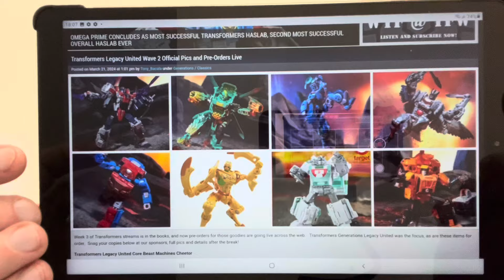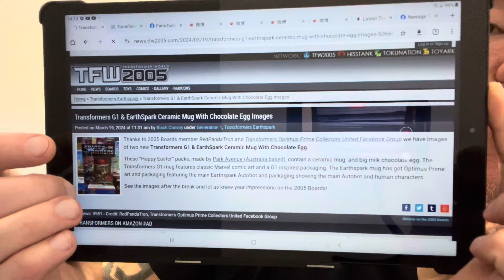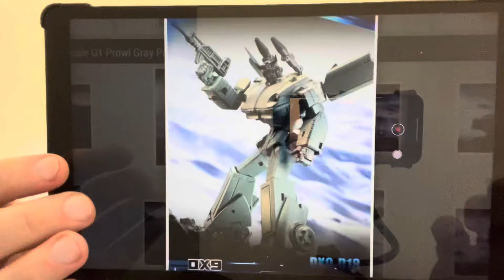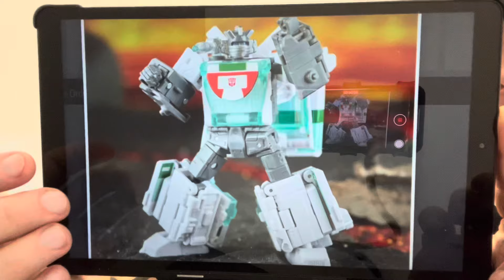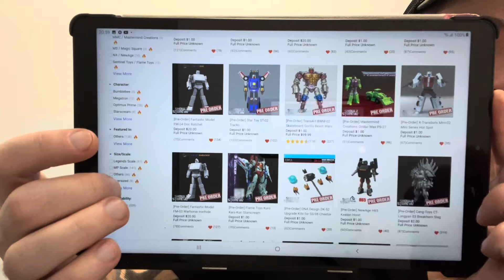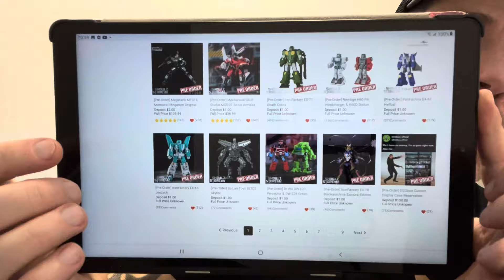Transformers legacy united news & new images Fanstream recap DX9 prowl & magic square figure reveals